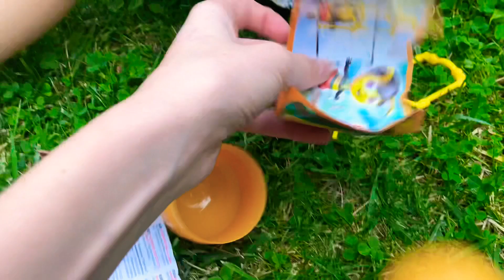Анюта и Мега Киндер